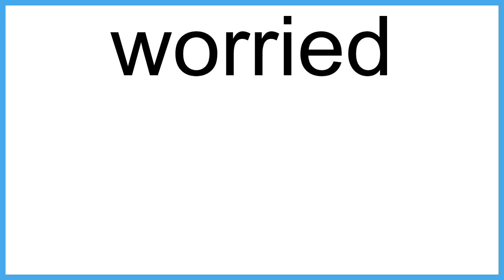worried meaning | Vocabulary for Kids | Children's Dictionary | Learn English Vocabulary